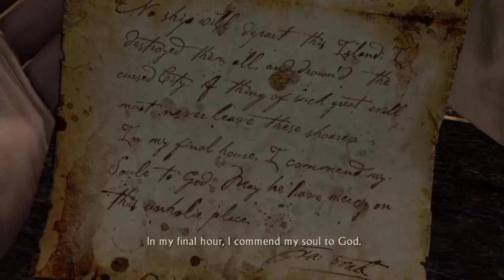EL DORADO'S GRIM REALITY | #8 | Uncharted: Drake's Fortune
Greetings my fellow friends, Tom here.
▶ Inside or outside of El Dorado, there are always secrets that lessen our wanting for treasure.

🎶MUSIC🎶
▶ Uncharted: Drake's Fortune - Uncharted Theme

▶ Chapters:
0:00 - Intro
0:34 - Chapter 16: The Treasure Vault (2/2)
7:37 - Chapter 17: The Heart of the Vault
15:23 - Chapter 18: The Bunker
20:56 - Chapter 19: Unwelcome Guests (1/2)
28:29 - Outro

💬ADDITIONAL INFORMATION💬
- Uncharted: The Nathan Drake Collection footage was recorded on a PS4.
- The game itself is available on PlayStation 4.
- Headset used: Feiying's K5 Camo Gray Gaming Headset

ABOUT COPYRIGHT
Depending on what content or music I use shall be fairly copyrighted in which I shall not battle a copyright takedown. I will fairly accept it (meaning of no monetization) or ask permission IF necessary on my content made. For those sources that I use that does not involve copyright, they may have every single right to copyright my use for their content if it is not registered in the system of copyright. By any chance a source involves copyright for faulty reasoning, I shall send a copyright takedown if REALLY necessary. Otherwise, please do not take down my content, I don't care about monetization in certain pieces of content I make.

If you want more content from me, expect more soon!